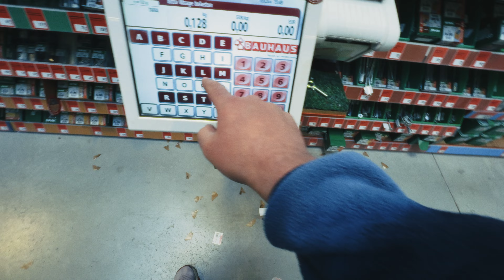Nähwerkstatt VLOG - Tischle bauen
Heute gehts einen großen Schritt in Richtung Eigenproduktion. Wir räumen unsere Nähwerkstatt ein und bauen einen supercoolen Nähtisch.